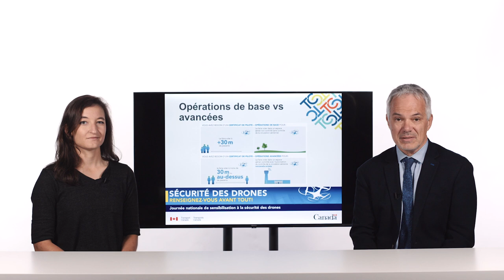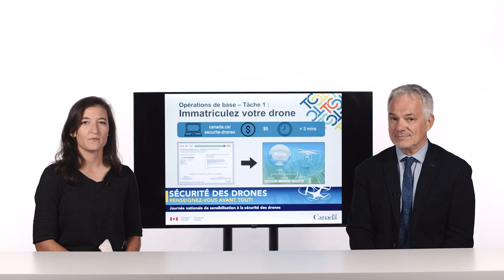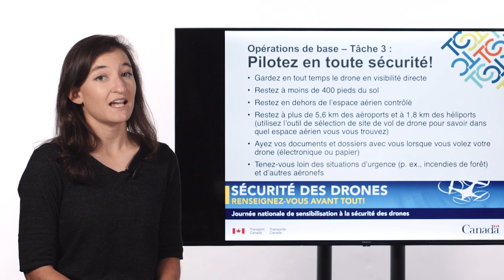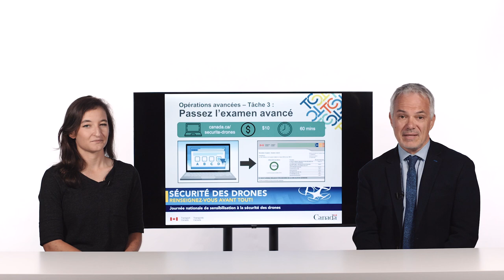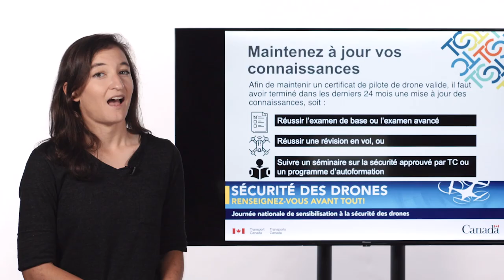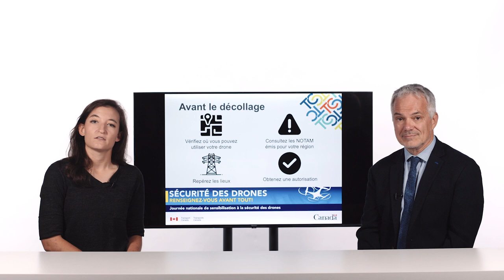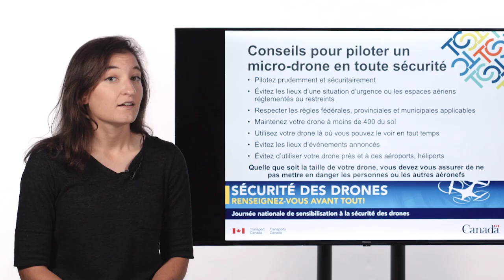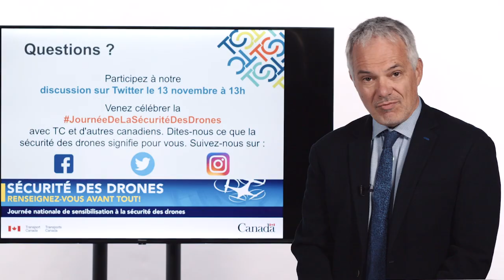Piloter comme un professionnel: Comment garder vos opérations de drone sécuritaire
Partagez cette vidéo en utilisant le mot-clic JournéeDeLaSécuritéDesDrones.

Une version accessible de cette vidéo et les formats de transcription et de remplacement pour cette vidéo est disponible sur le site Web de Transports Canada